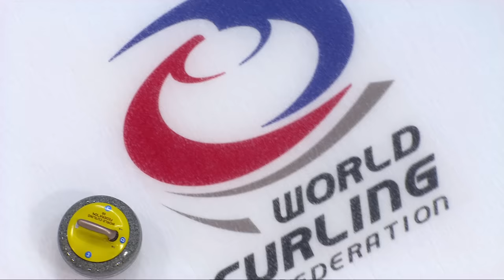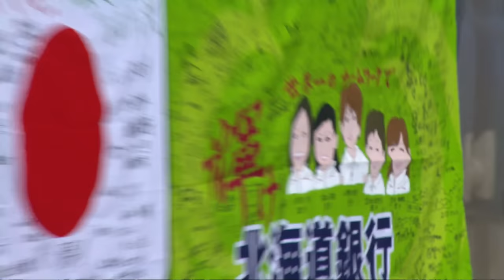CURLING: Video Clip Olympic Qualifying Event 2013 Füssen, Germany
Best of Olympic Qualifying Event 2013 BLZ Arena, Füssen, Germany

Video Summary